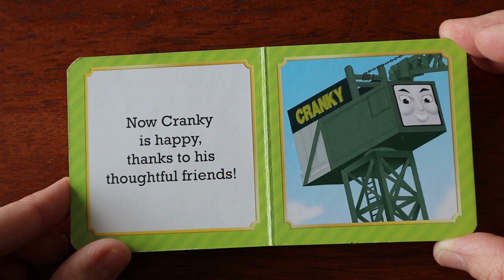Thomas and Friends Book - Cheer Up, Cranky - Storytime Read Aloud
Come and join the adventure of Thomas and Friends in Cheer Up, Cranky read-aloud story time. A fun way to learn.